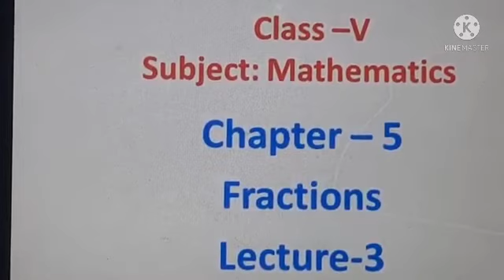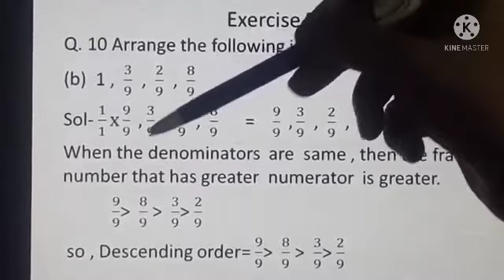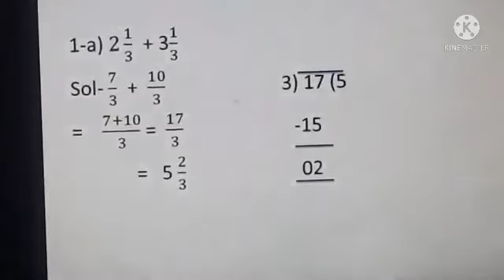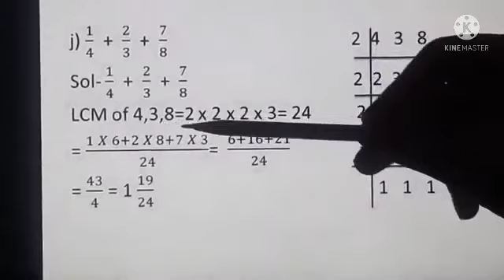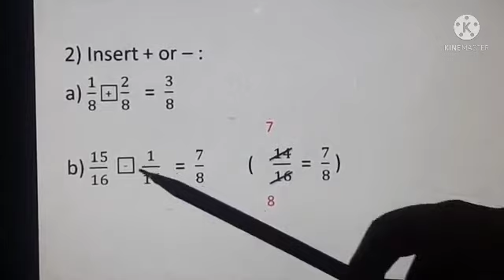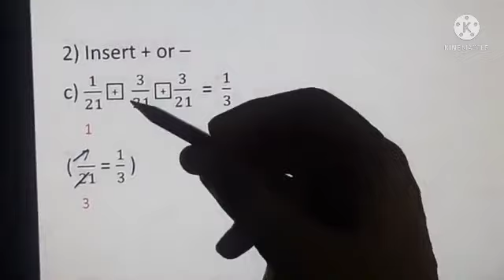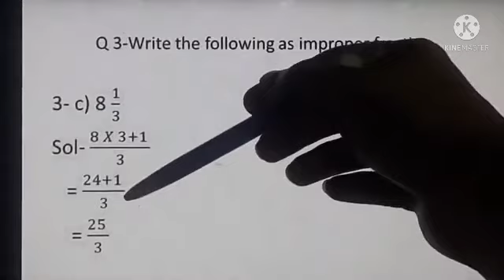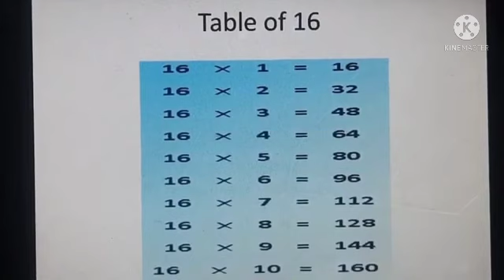Fractions (lecture 3)